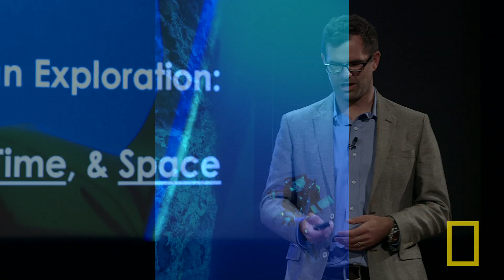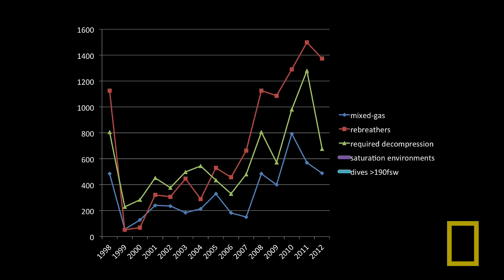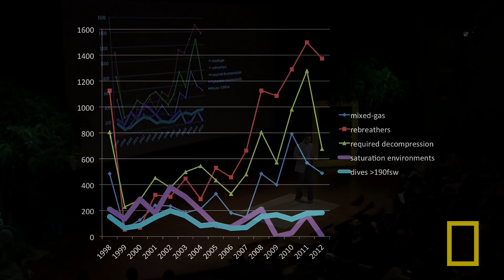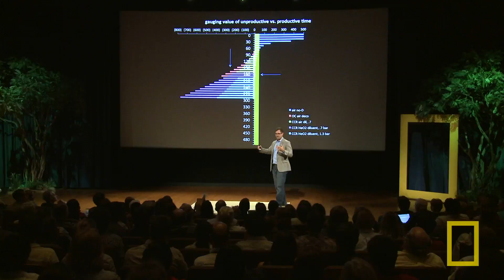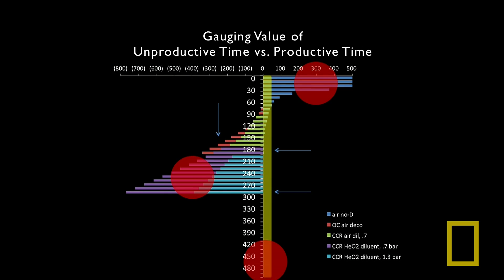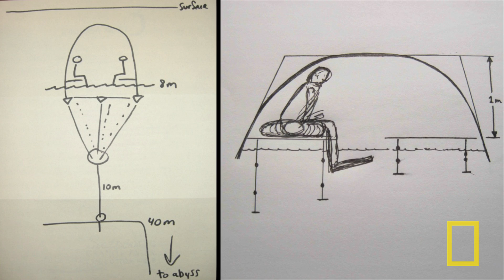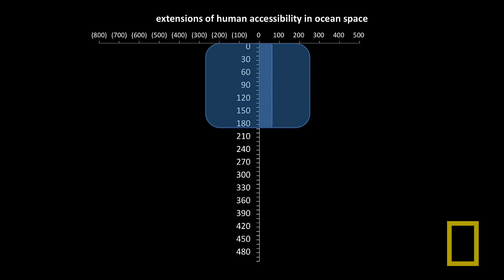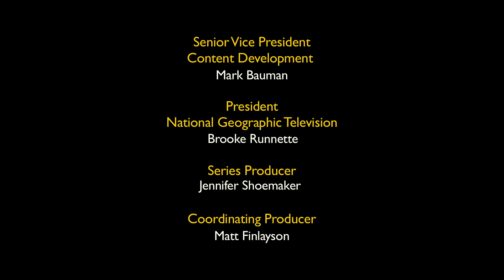Michael Lombardi: Inventions Enable Diving to New Depths | Nat Geo Live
In the quest to reach new ocean depths, National Geographic grantee and ocean explorer Michael Lombardi has developed a portable underwater habitat that allows scientists essentially to camp out underwater for unprecedented lengths of time.